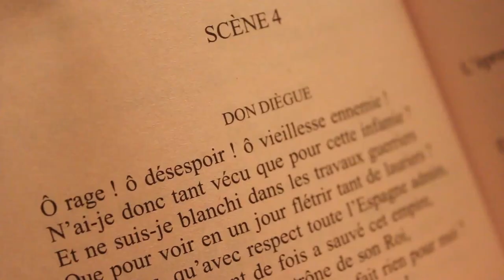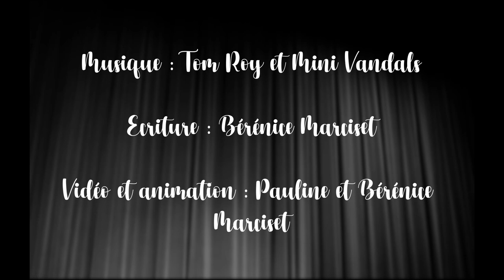LET'S PLAY : KNOCK OU LE TRIOMPHE DE LA MÉDECINE en 12 minutes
Knock ou le triomphe de la médecine, pièce en trois actes de Jules Romains écrite en 1923 : Let's Play !
Vidéo fièrement proposée par la Compagnie du Chat Huant ! ☺

Si vous avez des questions, n'hésitez pas à les poser en commentaires : nous nous ferons une joie d'y répondre !